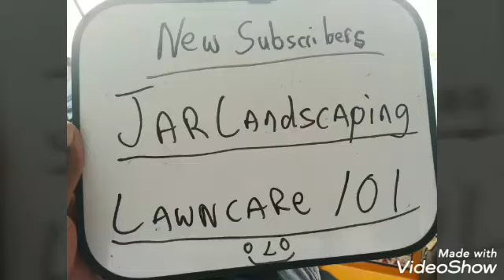Lawncare #101 Rookie Mistake!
More Subs 👍🏽